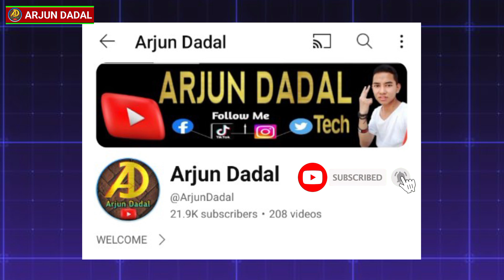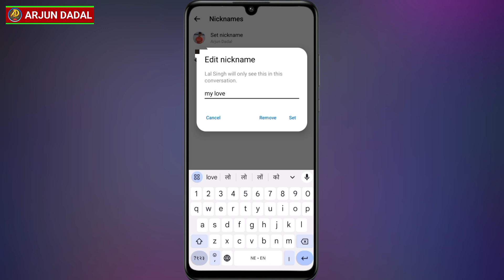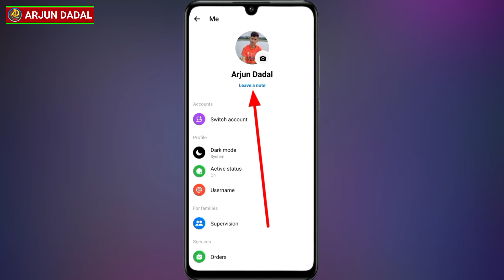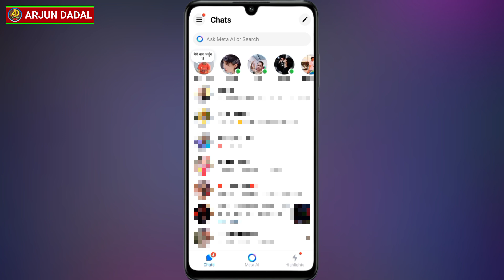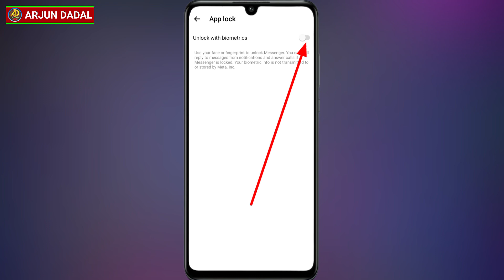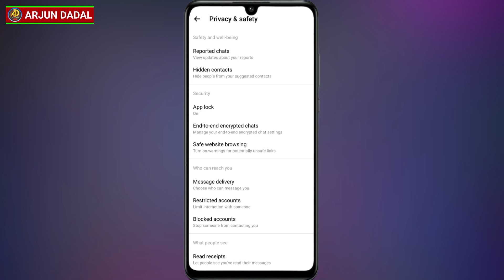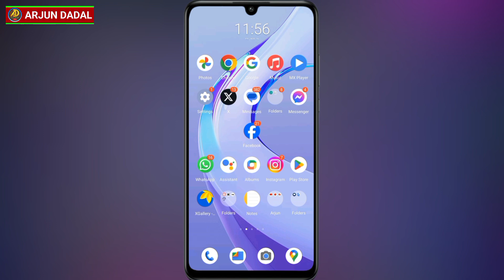Messenger Ko Best 5 Features || Jun Tapailai Thaha Chaina || Messenger App Lock Kasari Garne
• नमस्कार साथीहरु मैले यो भिडियो मार्फत Messenger कोे राम्रा ५ फिचरको बारेमा बताएको छु कृपया भिडियोलाई अन्तिमसम्म पुरै हेर्नुहोला धन्यबाद 🙏

Cover Topics:-
Top 5 best features of messenger
Messenger Ko Best 5 Features
Messenger ma lock kasari rakhne
messenger lock kasari garne
messenger app lock kasari garne
Messenger ma lock kasari lagaune
Messenger ma name kasari change Garne
Messenger ma nickname kasari lekhane
Messenger ma ringtone kasari badalne